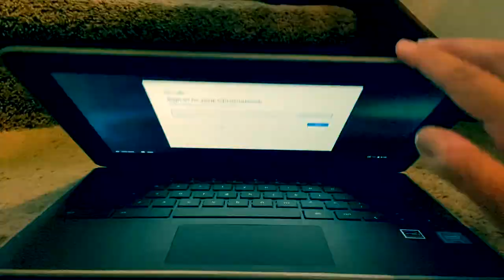Fairmead Summer School Farewell